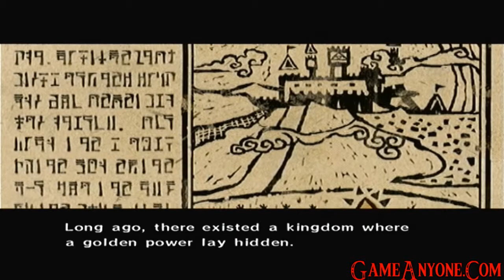Let's Play Legend of Zelda: The Wind Waker - Part 1: Green Clothes are Overrated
Seriously, what is with that island and green clothes?
Anyway, this is my new Let's Play, and what might be my longest for a long time. This is a fantastic game, without a doubt one of the best on the GameCube, and is probably the least expected from any of you. I had to do a Let's Play of a Zelda game anyway, that's where my name comes from.
This is a 100% playthrough. Not counting one side quest